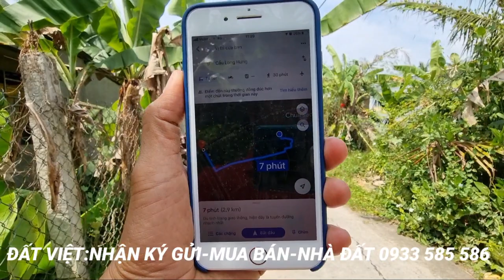MS:723 Lớn tuổi không chăm sóc nổi vườn trái cây.THỔ CƯ 150M2 mặt tiền xe hơi tải giá 1.3 Tỷ.